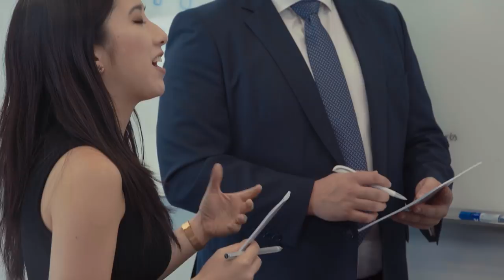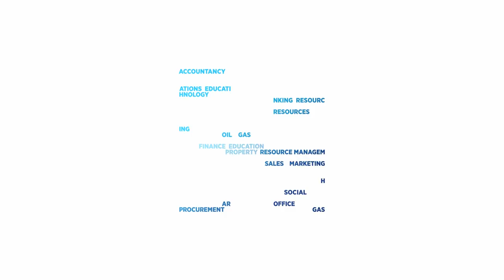Why you should consider a career with Hays Asia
A career with Hays is like no other. If you are ambitious, passionate about people, interested in fast track career progression in the diverse and dynamic recruitment environment, come to join us in Hays Asia, a land full of opportunities. We know that our greatest asset is our people and that’s why the careers of our employees are our priority. Learn more about our people and high-performing culture in Asia.